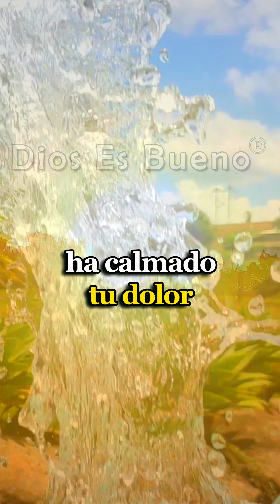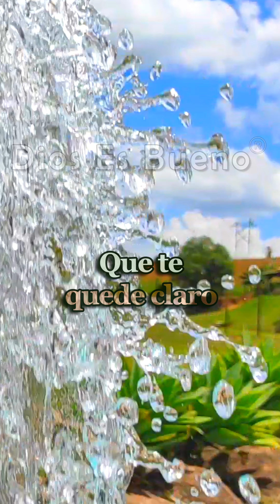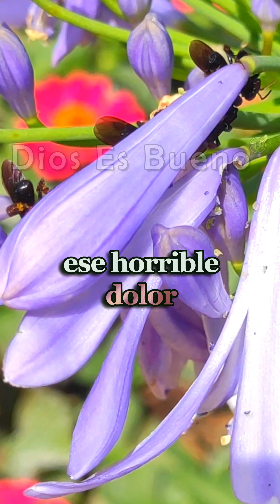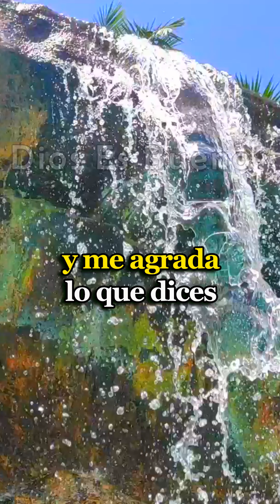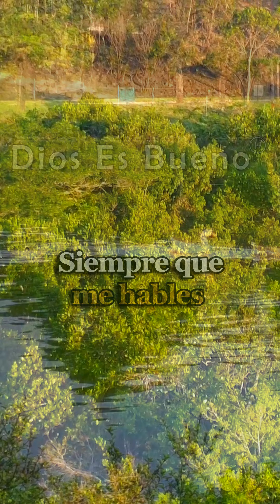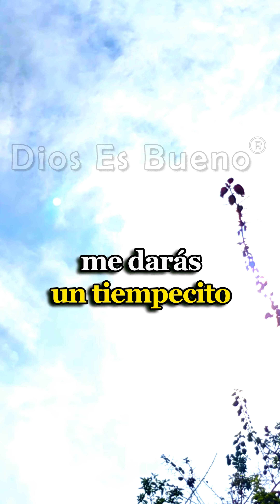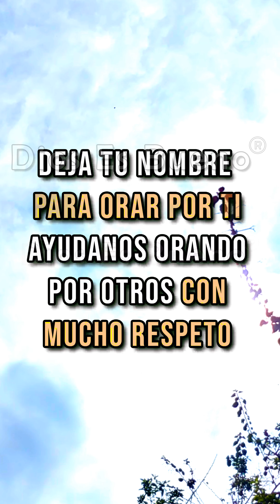DIOS TE DICE HOY: Este Día has Llorado, YO Conozco el por qué de tus Lágrimas, Soy el Dios Soberano!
DIOS TE DICE HOY: Este día has llorado, y yo conozco el por qué de tus lágrimas. Soy el Dios soberano, todopoderoso, creador del universo. Para mí no hay nada oculto debajo del cielo y tienes que saberlo, me importa mucho todo lo que está pasando en tu atribulado corazón, sé muy bien que tu soledad duele y aún más cuando los que dicen amarte se van. AMÉN DIOS ES BUENO, DIOS TE HABLA HOY, ESCÚCHALO Este Día has Llorado, YO Conozco el por qué de tus Lágrimas, Soy el Dios Soberano!